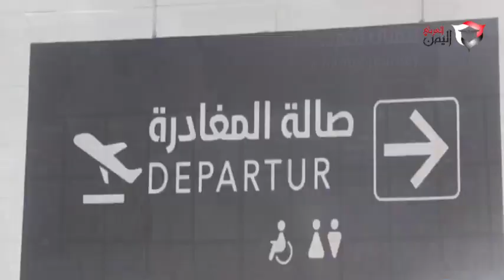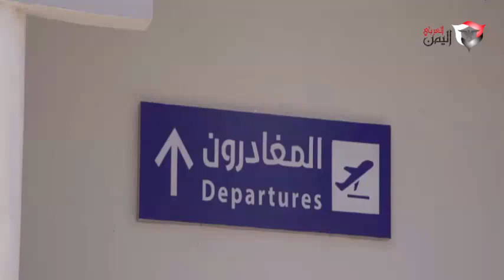اعادة افتتاح مطار الريان بالمكلا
اعداد مراسلي اليمن العربي - المُكـلا
بكر محسن
عبدالله الشادلي